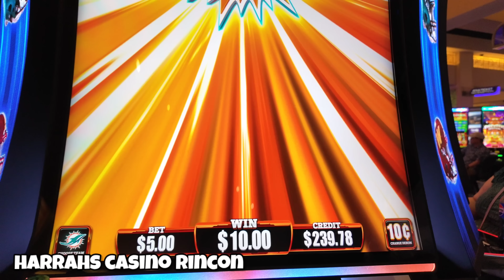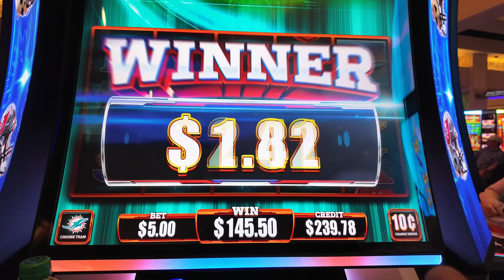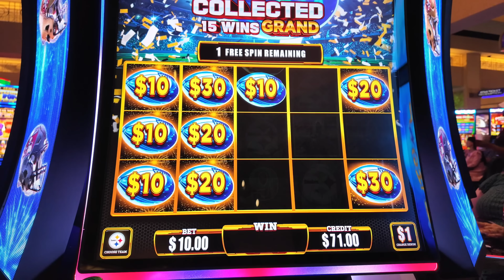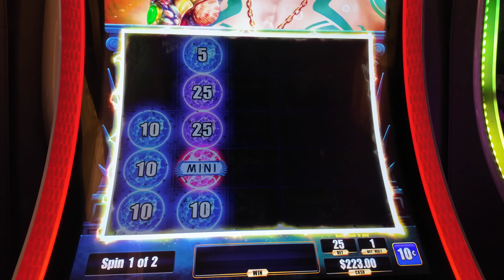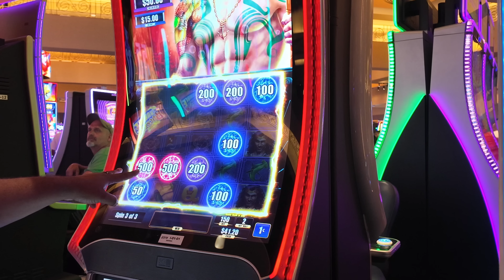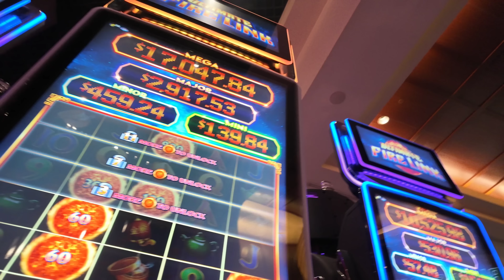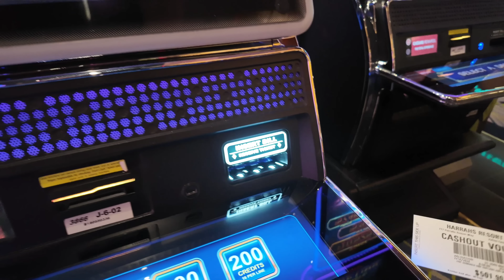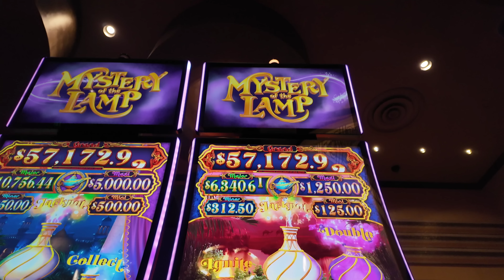I Didnt Know That I Caught This Huge Win On Camera!!